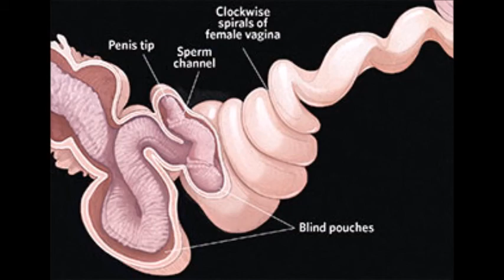THE STORY BEHIND THE DUCK'S PENIS!!!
I use recently published research to explain the impressive ways in which sexual selection has shaped duck penis morphology and behaviour! Many thanks to MA Entertainment for supplying me with some video material.

And here is a link to the paper by Brennan et al.